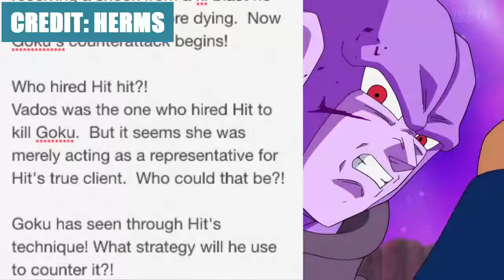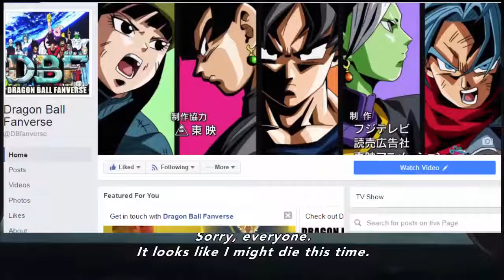Dragon Ball Super Episode 71 Hit Kills Goku? Preview Breakdown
Will Hit Assassinate Goku? Will Gohan rage out? Will this allow a Gohan Comeback in Dragon Ball Super? Hit's return to Super is here! Is it really Hit though?

Dragon Ball Super Episode 71 Preview English Sub reveals Hit kills Goku, as confirmed when Gohan checks his heart pulse and senses nothing. If Goku is .

SUPPORT TOEI ANIMATION: Facebook: iThunda Instagram: todays_quotes_lol Instagram: the_wolf_of_ur_street Twitter: .